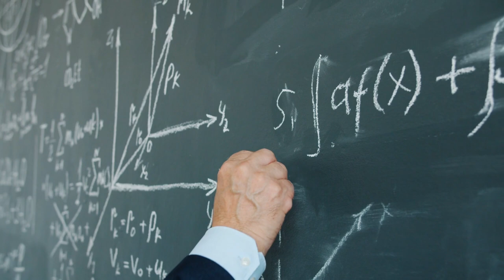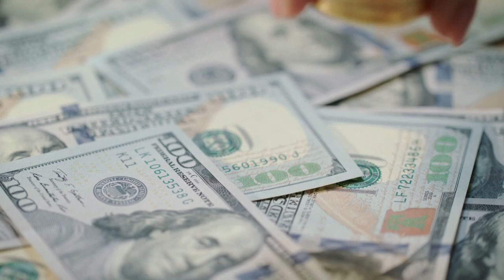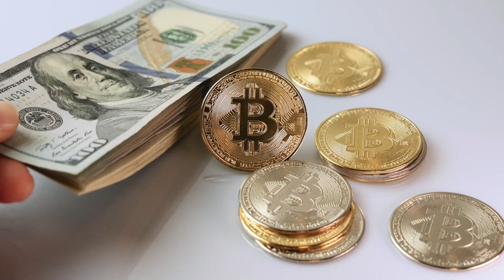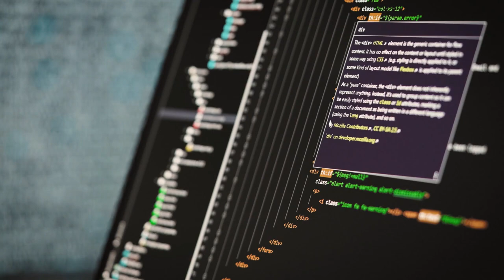⛏¿Minar criptomonedas?🪙 Episodio. 958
Descubra todo lo que necesita saber sobre la minería de las criptomonedas y la creación de Bitcoins.

MI PÁGINA OFICIAL - CARLOS RAMIREZ EN FACEBOOK
SÍGAME EN FACEBOOK Y ENTÉRESE DE TODO